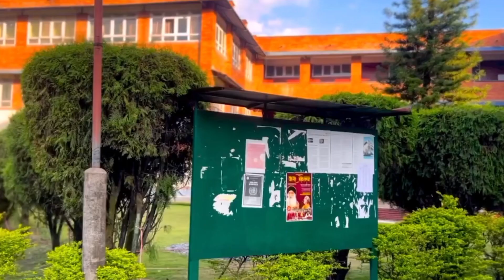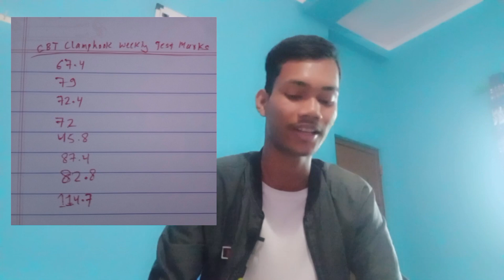My IOE Entrance Journey from Gov. School to IOE Pulchowk Campus|| Abhishek Tharu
Excited to share my journey as a newly admitted Computer Engineering student at IOE Pulchowk Campus! 🎓 Ranked 379 in the entrance exam, I'm Abhishek Tharu, and I'll take you through my experiences, challenges, and triumphs in the world of IOE. Join me on this thrilling academic adventure

Timestamp
00:00 - intro
0:44 - School Journey
1:35 - 10+2 college Journey
5:20 - Entrance Prepn Journey
8:06 - IOE Entrance Day
11:55 - RESULT day
13:10 - Is Quota Really helpful?
14:38 - Suggestions to Juniors